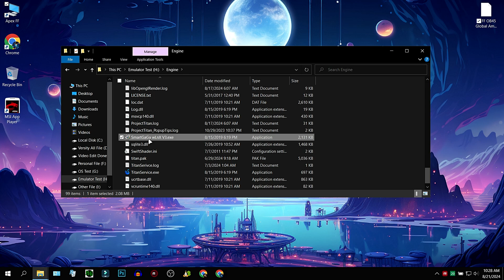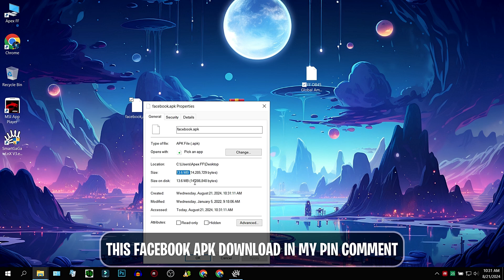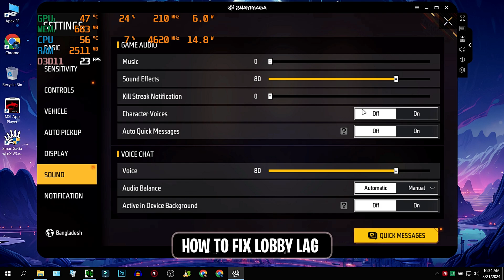(New) SmartWlnx V3 Lite Best Version For Free Fire OB45 Update | Smartgaga Low End PC Best Emulator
►Today in this video I'm gonna Tell you (New) Smartgaga V3 Lite Best Version For Free Fire OB45 Update | Smartgaga Low End PC Best Emulator
🔐Password: ApexFF10K

Download Link Pinned in Comment 🎯
►TIME STAMPS
Preview : 0:00
⚔️ PC Specification ⚔️
HP Victus 15-FA1093DX
-Processor: i5-13420H
-RAM: 16GB
-SDD : 512GB
-Graphics Card : RTX3050 Laptop 6GB
-Windows Edition : Windows 10 Enterprise 2009 (Atlas OS v0.5.1)
►Softwares I Use :
-Mirillis Action
-Filmora 10
-Photoshop CC 19

🖐️ Tags Ignore 🖐️
smartgaga
free fire
emulator
low end pc
ob45 update
free fire ob45
1.4 lite
best version
android emulator
gaming emulator
smartgaga
smartgaga free fire
smartgaga download
smartgaga emulator
smartgaga best version for low end pc
smartgaga play store not opening
smartgaga lite
smartgaga 3.1
smartgaga blue screen problem
smartgaga free fire download failed retry
smartgaga free fire not opening
smartgaga pc fraco
smartgaga lobby lag fix
smartgaga 1.1
smartgaga lite
smartgaga lite version for low end pc
smartgaga lite free fire
smartgaga lite version
smartgaga lite download
smartgaga lite free fire download
smartgaga lite free fire ob45
smartgaga lite download link
smartgaga lite version download
smartgaga lite ob45
smartgaga lite 7.1.2
smartgaga lite android 7.1.2
smartgaga lite ob41
low end pc emulator for free fire
low end pc emulator no graphics card
low end pc emulator for pubg
low end pc emulator for free fire no graphics card
2gb ram emulator for pc
2gb ram emulator
2gb ram emulator for free fire
2gb ram emulator for laptop
2gb ram emulator for pc 2024
2gb ram emulator for pc sinhala
2gb ram emulator for pc 2023
2gb ram emulator for pc tamil
best 2gb ram emulator
windows 7 2gb ram emulator
best emulator for low end laptop 2gb ram
emulator for 2gb ram pc without graphics card
ps2 emulator for android 2gb ram
2gb ram pc games
2gb ram pc games download link
2gb ram pc games no graphics card
2gb ram pc
2gb ram pc free fire gameplay
2gb ram pc emulator
2gb ram pc ff gameplay
2gb ram pc free fire download
2gb ram pc emulator for free fire
2gb ram pc free fire
2gb ram pc games open world
2gb ram pc football games
free fire play emulator
free fire play emulator low end pc
how to play free fire in browser without any emula
how to play free fire without emulator on low end
how to play free fire in 1gb ram pc without emulat
how to play free fire in memu emulator
how to play garena free fire in 1gb ram pc without
how to play free fire in emulator mobile
how to play free fire in msi emulator
how to play free fire in pc without emulator detec
how to play free fire in ppsspp emulator in androi
how to play free fire max in pc without emulator
how to download and play free fire in pc without

Some more Tags:-  smartgaga free fire lag fix,